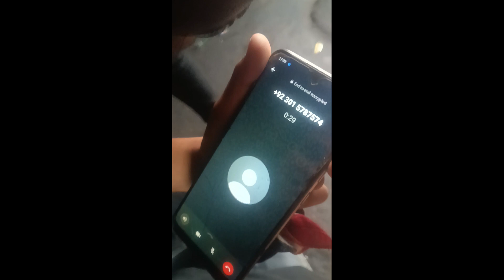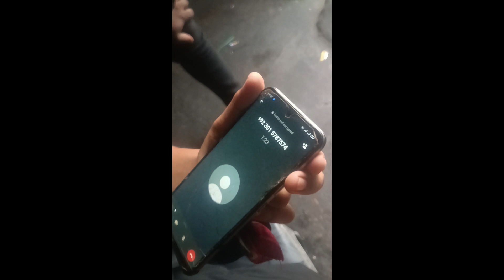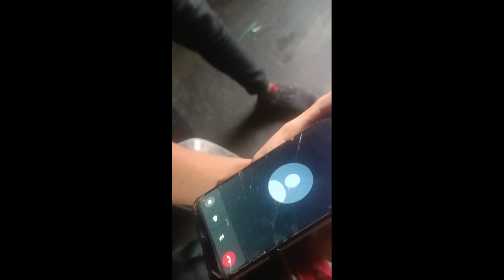😡🤬 Fake I phone call in india..😡 Don't belief this call 🤙..Be save this call